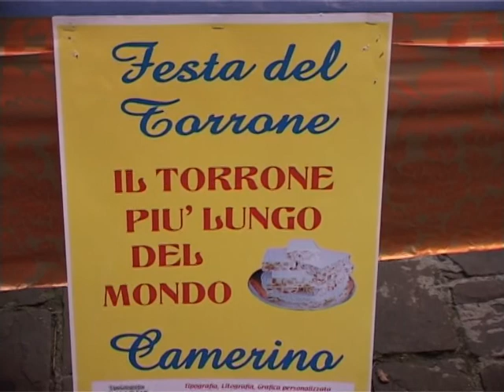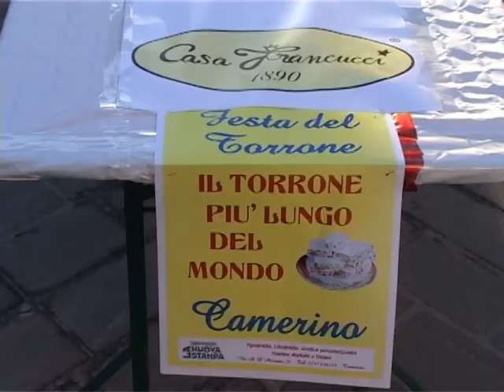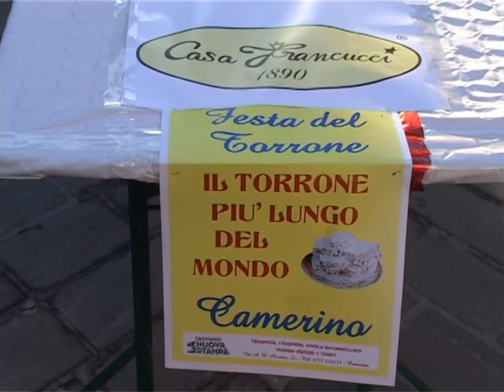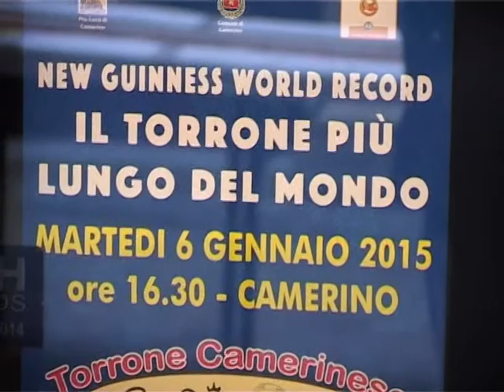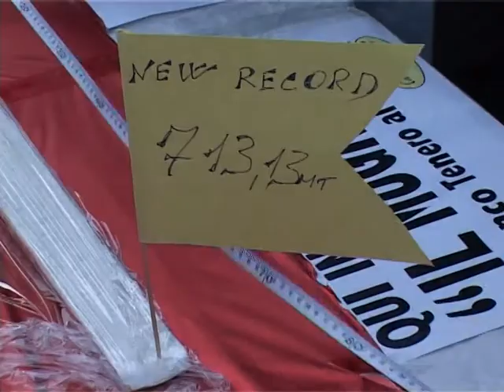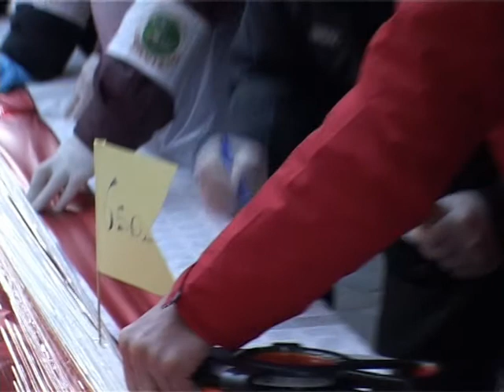La Festa del Torrone.. A Camerino il torrone più lungo del mondo